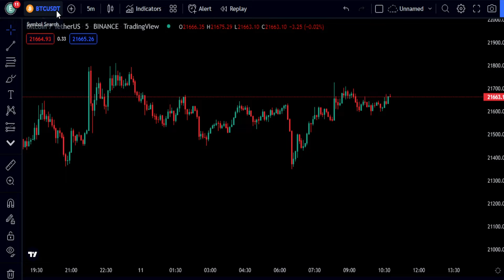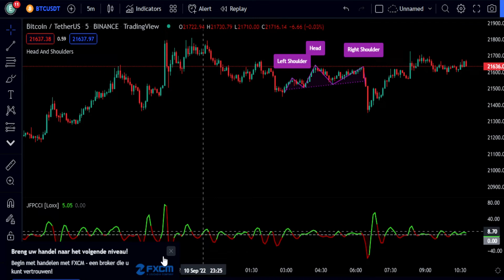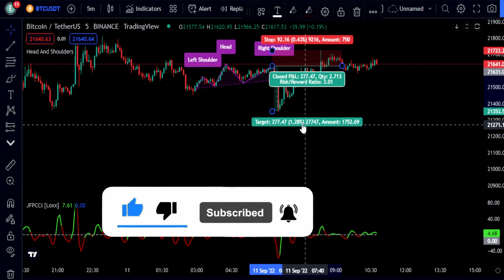The most reliable 5-minute scalping strategy with the super secret tradingview indicator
My wallet  Binance Smart China   0x5bFE8D3A31B29a727Ba33D39e644D46B1BfF23c3

I am not a financial advisor. Trading can result in loss of funds. Individuals must consider all risk factors including their own personal financial situation before trading. All individuals aare responsible for their own trade and investment